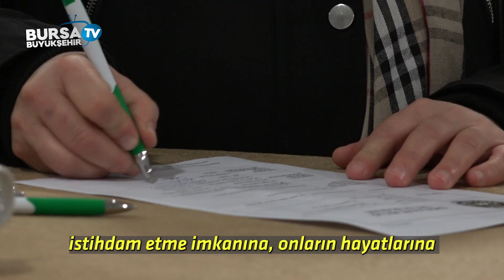İstihdamın önündeki 'engeller' kalkıyor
Bursa’da engelli bireylerin sosyal yaşamın her alanında aktif olarak yer alması amacıyla yapılan etkinliklere, Bursa Engelsiz İstihdam Buluşması da eklendi. Bursa Valiliği önderliğinde Büyükşehir Belediyesi, Kent Konseyi Engelliler Meclisi ve Çalışma ve İş Kurumu İl Müdürlüğü işbirliğinde düzenlenen etkinlik, özel sektörün 31 önemli firmasını iş arayan engelli vatandaşlarla bir araya getirdi.